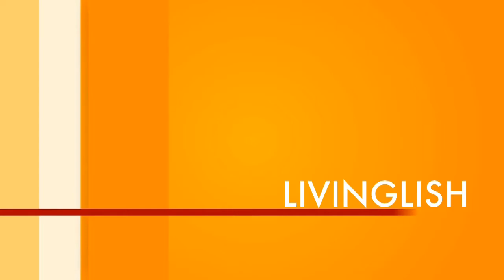“希望”って聞かれたらどう教える!? 日本語先生インドネシア編！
LIVINGLISH（リビングリッシュ）とは、住むと言う「LIVE」、英語の「ENGLISH」を合わせた造語で、
日本で唯一の住込み型語学スクール「大阪イングリッシュハウス」代表の渡辺秀和（わたなべ　ひでかず）とEDES（イーデス）がお届する番組です。
英会話をもっと身近に、毎回お迎えするゲストのお話を楽しみながら世界の文化を理解し国際人として活躍できる日本人を育成することを目的としています。